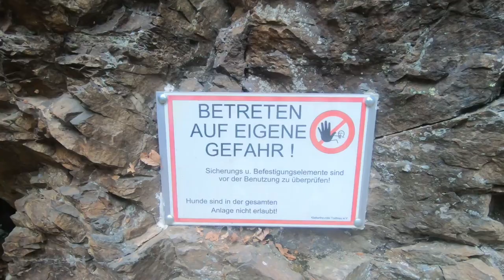Vía ferrata - Todtnauer Klettersteig C/D - Freiburg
Vía ferrata - Todtnauer Klettersteig C/D

Ca 45 min von Freiburg entfernt liegt dieser Klettersteig.
Man braucht nur ein Klettersteigset, aber keine Rolle. Hat ca 30-40 min gedauert und Spaß gemacht! Unserer Meinung eher B als C/D.